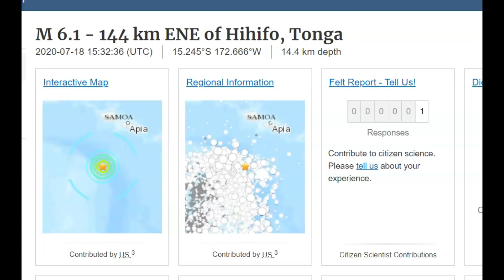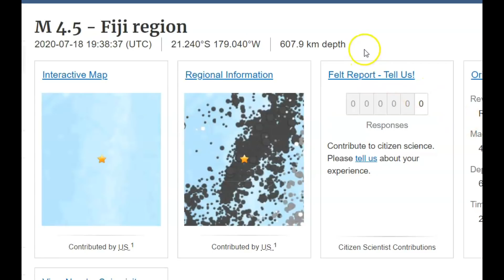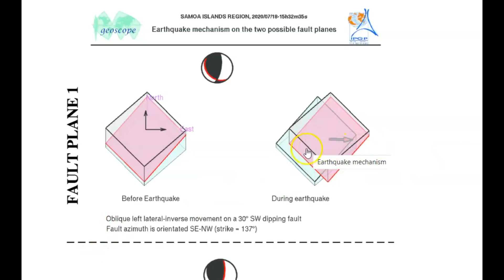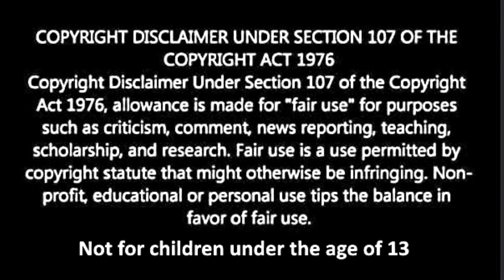FIXED Magnitude 6.1 Earthquake Near Tonga, Subduction of Pacific Plate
Credit
USGS and Google Earth